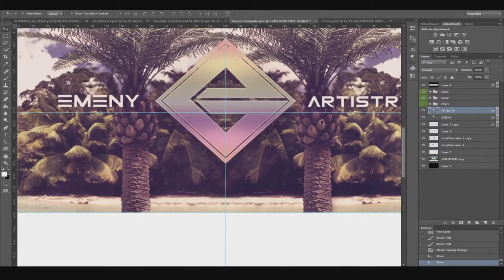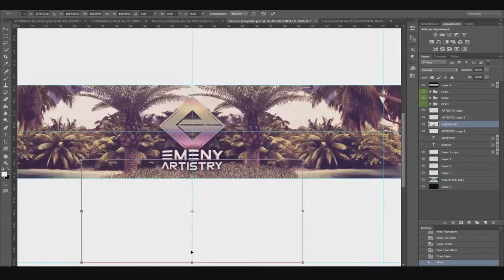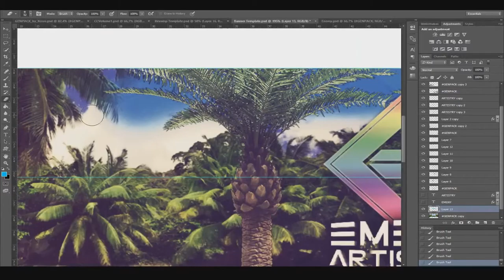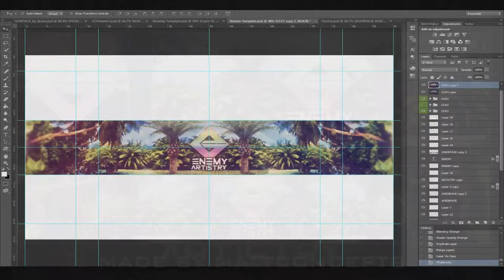ENEMY Artistry [Speed-Art]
I really love you guys for supporting me !